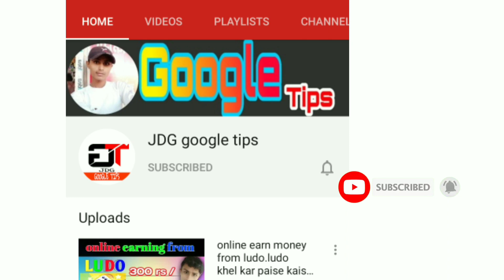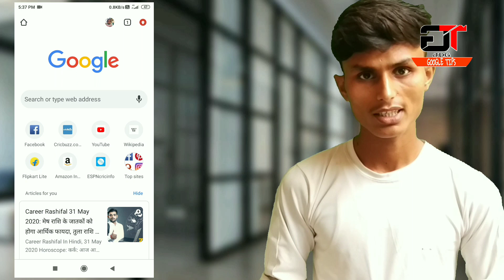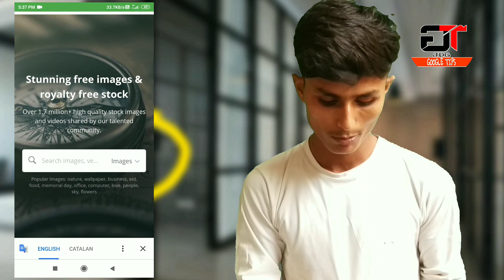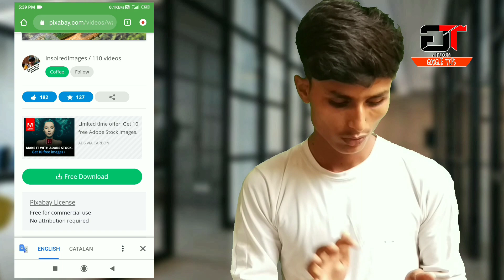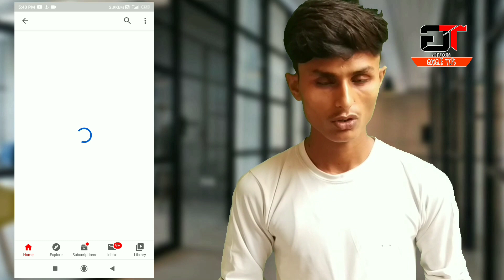How to earn money online on mobile. Online paisa kaise kamaye.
Jdg google tips
Jdg mobile mixing lab
Deepak kumar jdg

Thanks friends👭👬👫